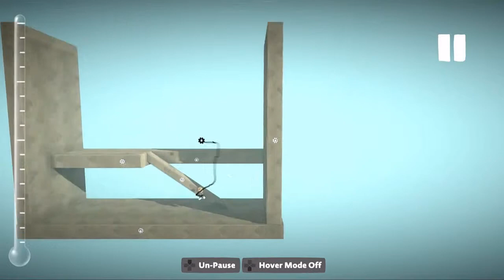Living Quarters | Little Big Planet 3 [Speed Build #7]